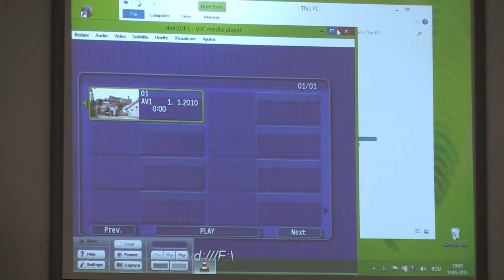(2) Pr. Conf. Dr. Gheorghe Holbea - Despre Pr. Andrei Scrima (2015.05.14, FTOUB)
Follow-up: simpozion "Părintele Andrei Scrima: Asceza întâlnirii și a dialogului", cu Andrei Pleșu, Radu Găină, Pr. Gheorghe Holbea (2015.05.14, FTOUB)

Joi, 14 mai 2015, în amfiteatrul "Dumitru Stăniloae" al Facultăţii de Teologie Ortodoxă "Justinian Patriarhul" din București, a avut loc simpozionul cu tema "Părintele Andrei Scrima: Asceza întâlnirii și a dialogului".

Au vorbit: Andrei Pleșu, Radu Găină, Pr. Gheorghe Holbea.

Evenimentul a fost organizat de Pr. Conf. Dr. Gheorghe Holbea, prodecanul Facultăţii de Teologie Ortodoxă din Bucureşti.

Mai jos, video și fotografii de la eveniment.